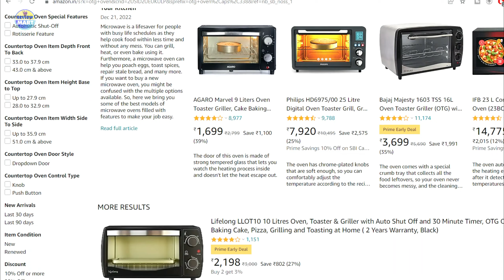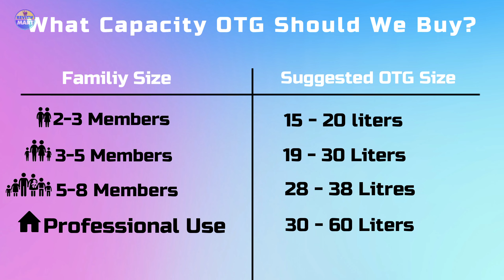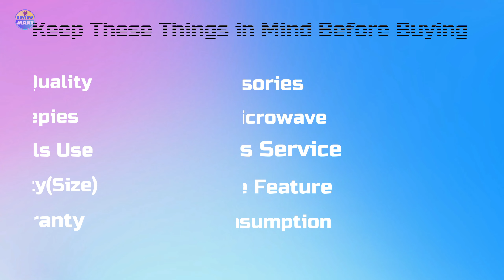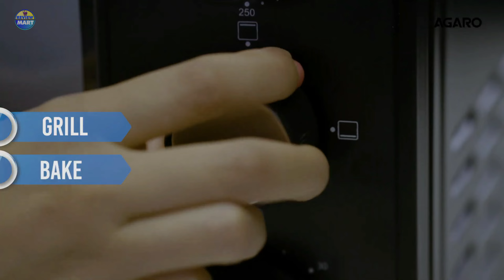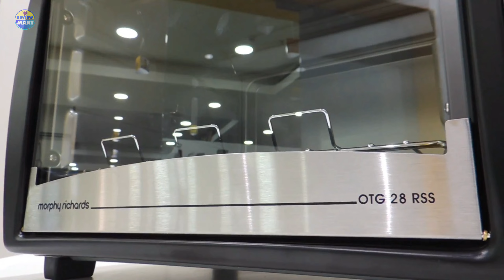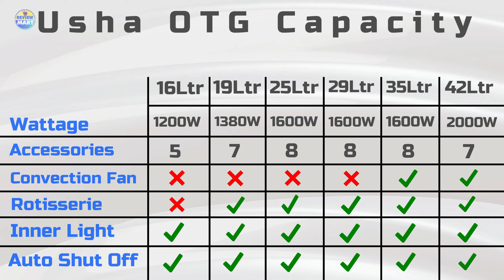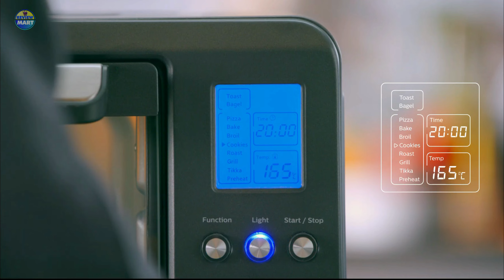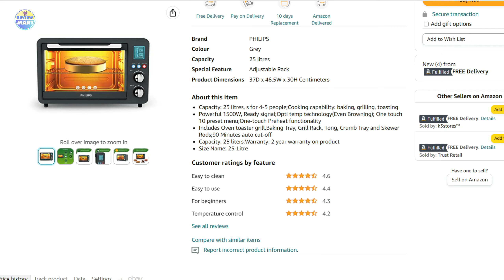Best OTG Oven in India 2025 ⚡ How to Use OTG Oven ⚡ OTG Oven me kya kya bana sakte hai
In this video we will know which is the best brand OTG Oven And what are the other things that we should keep in mind before buying an OTG oven.

👇 BUY BEST PRICE HERE 👇
NO. 1 - Philips OTG Oven

NO. 2 - Bajaj Majesty OTG Oven

NNO. 3 - Usha OTG Oven

NO. 4 - Morphy Richards OTG Oven

NO. 5 - AGARO Marvel OTG Oven

Time Stamp
00:00 Intro
00:03 Content of this Video
00:49 OTG Oven vs Microwave
01:40 Recipes in OTG Oven
02:02 Size of OTG Oven
02:29 Vessels Use in OTG Oven
02:27 LPG To PNG Convert
02:39 Motorised Rotisserie Feature
02:47 Warranty
02:55 After Sales Service
03:01 Best Brand for OTG Oven
03:26 Best OTG Oven No 5
05:33 Best OTG Oven No 4
07:09 Best OTG Oven No 3
08:27 Best OTG Oven No 2
09:40 Best OTG Oven No 1
11:09 Ending

what is the difference between otg and microwave oven